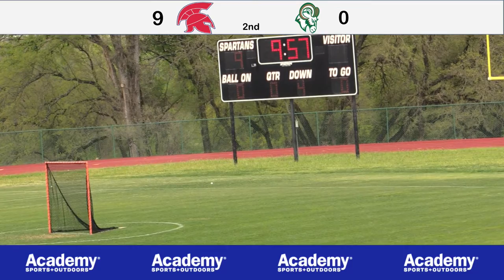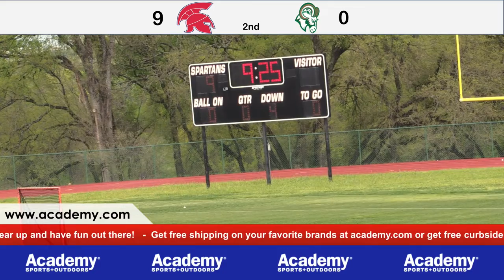3_27_21 ST. STEPHENS SPARTANS BLAX vs. Awty International LIVE